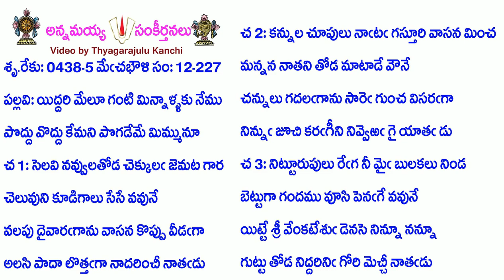Book12-Song227-4979-యిద్దరి మేలూ గంటి మిన్నాళ్ళకు నేము-yiddari mēlū gaṇṭi minnāḷḷaku nēmu